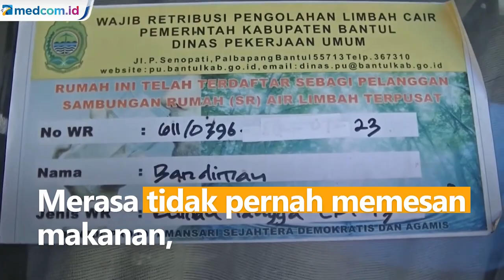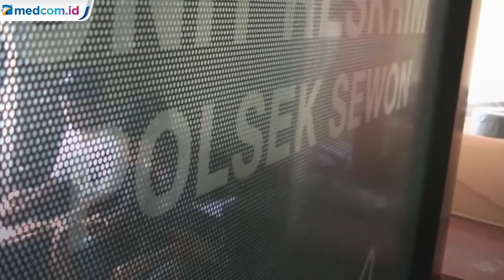Anak Pengemudi Ojol Meninggal Usai Santap Takjil Pesanan Pelanggan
Seorang pengemudi ojek online yang menerima order secara offline harus rela kehilangan anaknya akibat keracunan paket makanan yang seharusnya ia antar. Penerima paket yang merasa tidak memesan makanan justru memberikannya ke pengemudi tersebut yang kemudian disantap bersama keluarga sebagai makanan berbuka puasa.

Peristiwa ini menimpa Bandiman, warga Dusun Salakan, Kabupaten Bantul, DI Yogyakarta. Pria berusia 36 tahun ini dimintai keterangan di Mapolsek Sewon setelah putranya yang berusia 8 tahun meninggal usai menyantap takjil.

Takjil itu didapat Bandiman, setelah menerima pesanan secara offline dari seorang wanita di Yogyakarta dan diantar ke Tomy warga Pakualaman. Merasa tidak pernah memesan makanan, Tomy pun memberikan takjil tersebut ke Bandiman. Karena tak mengetahui identitas pemesan makanan, Bandiman menganggap makanan itu sebagai rezeki.

Namun naas, baru satu suapan irisan lontong bumbu kacang tiba-tiba sang anak mengeluh pedas diikuti ibunya yang juga merasakan masakan tersebut. Tidak butuh waktu lama keduanya jatuh pingsan. Keduanya sempat dilarikan ke rumah sakit. Namun, nyawa sang anak tidak tertolong.

Kini kasus misterius ini dalam penanganan Polsek Sewon dibantu Polda DI Yogyakarta karena dianggap kasus luar biasa.